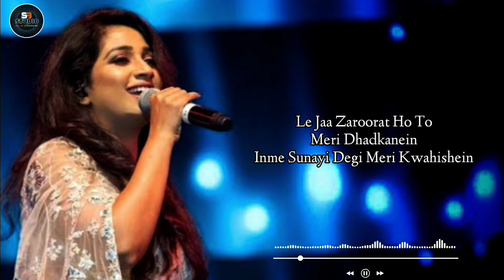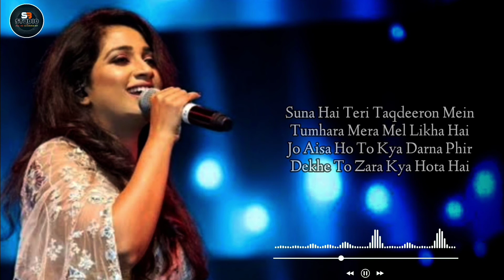LYRICS - SUNA HAI (FEMALE VERSION) SANAK | SHREYA GHOSHAL | JEET GANGULI | RASHMI VIRAG | SB STUDIO